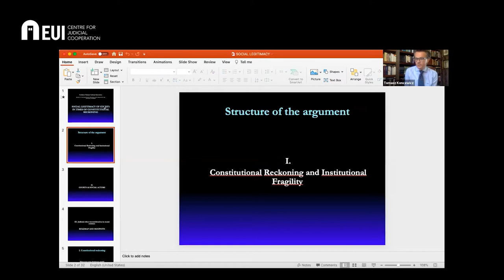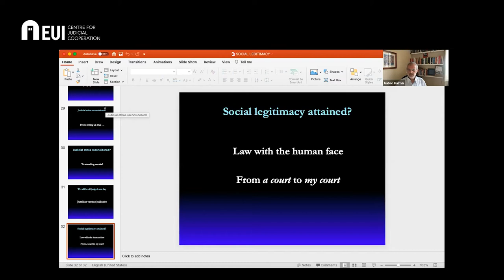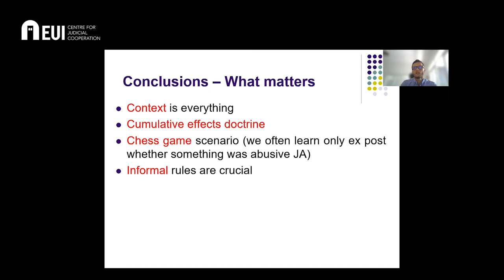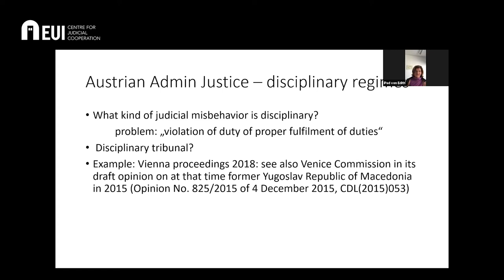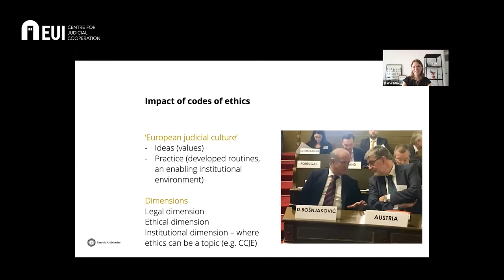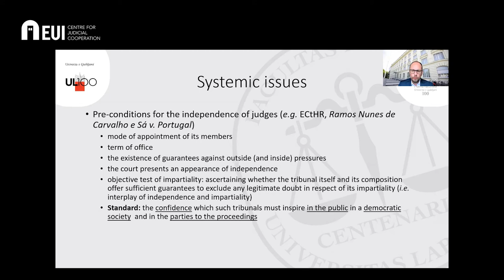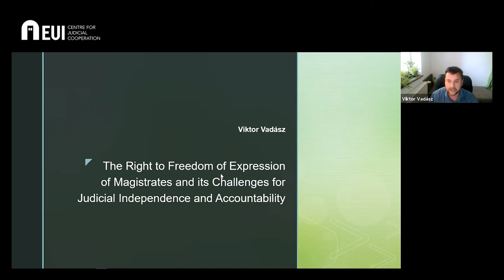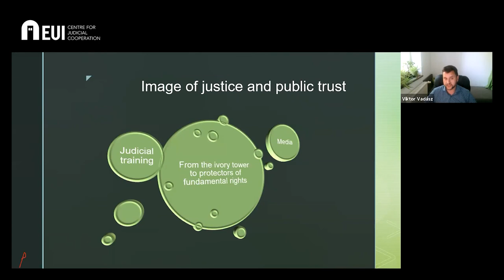Accountability and Freedom of Expression of Magistrates and Attorneys in Europe - Webinar 17-18 June